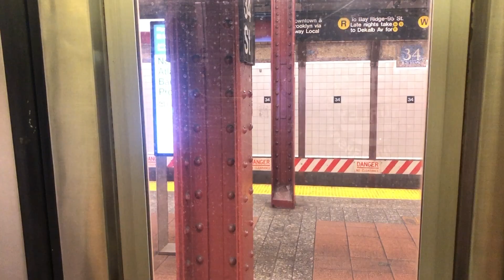On Board On A Coney Island Bound R46 (N) Train From Times Sq-42nd St To 34th St-Herald Square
Featuring an R46 (N) Train going through the express track